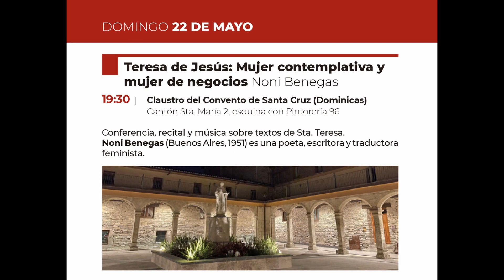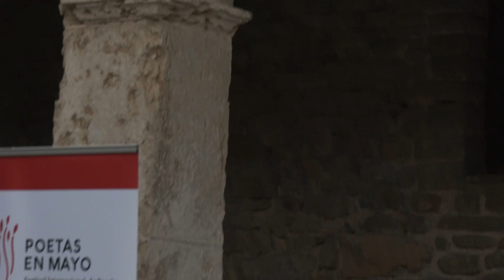Poetas en Mayo Poetak Maiatzean X aniv.Teresa de Jesús: Mujer contemplativa y mujer de negocios.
Conferencia, recital y música sobre textos de Sta Teresa. Noni Benegas (Buenos Aires, 1951) es una poeta, escritora y traductora feminista.